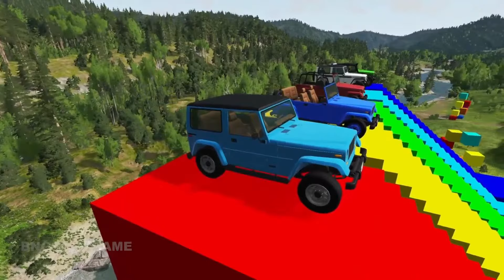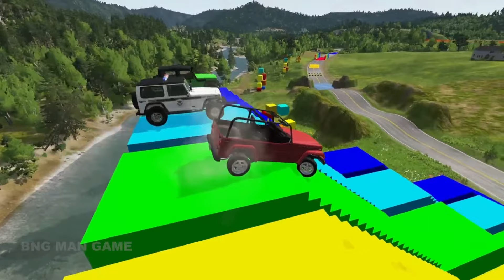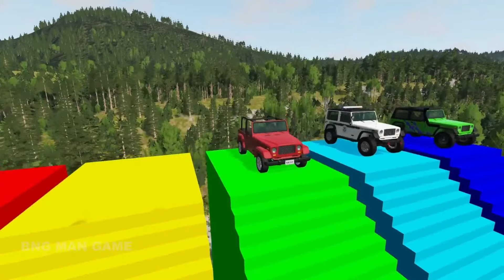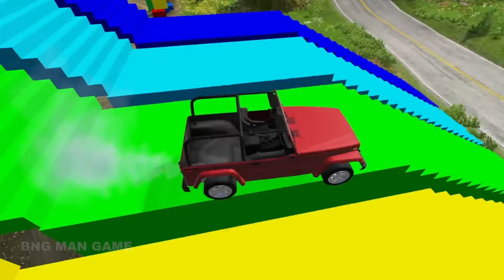PLEASANT TRANSPDORTING PIXAR CARS & FRUITS WITH COLORED ,SEVERE TRUCK ACCIDENTS AND OTHERS - BeamNG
Hello everyone! New video for you

TRANSPORTING PIXAR CARS & FRUITS WITH COLORED ,SEVERE TRUCK ACCIDENTS AND OTHERS  - BeamNG.drive

TCHASING WITH THE POLICE - BeamNG.drive 046,beamng drive crashes,police crash,police chase,beamng police chase,beamng.drive crashes,car chases